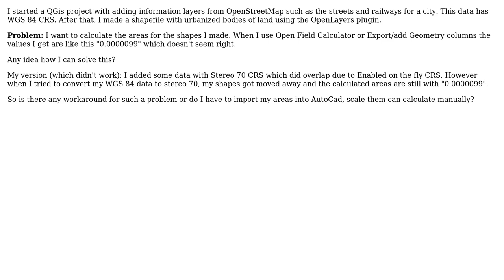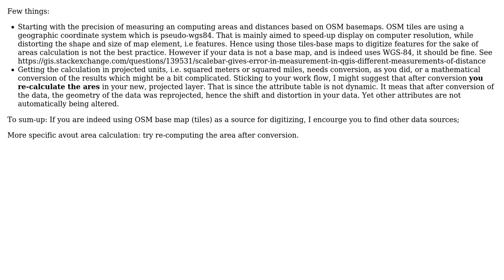GIS: Measuring areas in WGS 84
With thanks & praise to God, and with thanks to the many people who have made this project possible! | Content (except music & images) licensed under CC BY-SA | Music | Images & others | With thanks to user Stadler Reini user John Powell user dof1985 and the Stack Exchange Network Trademarks are property of their respective owners. You are responsible for your own actions.